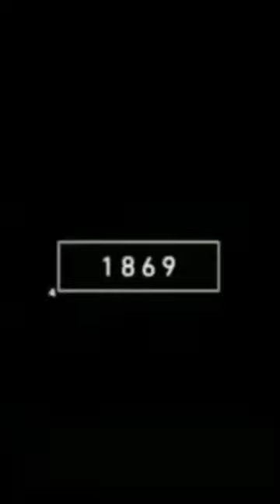Wild Boars in the past🤔wow